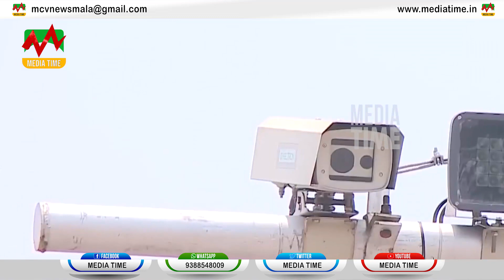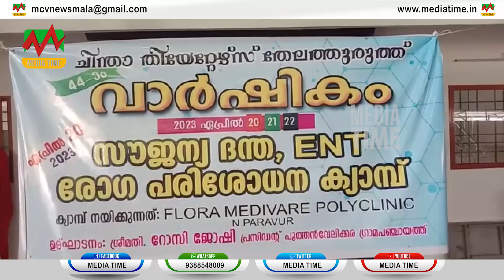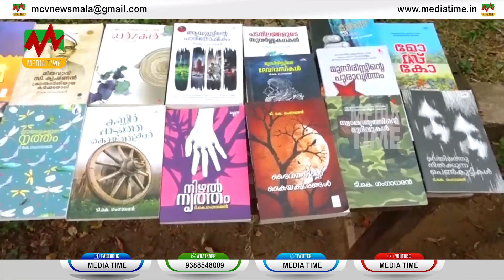News Round Up 20-04-2023